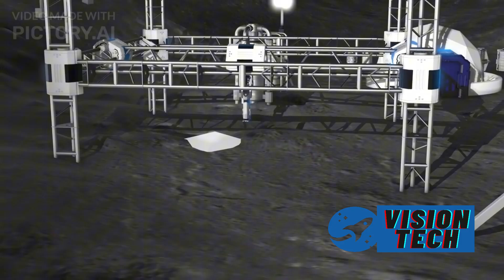Elon Musk Officially Reveals the Official Design of the New Moon Base 2025